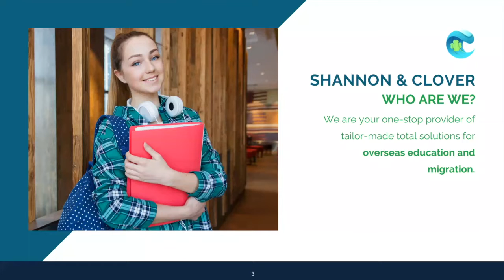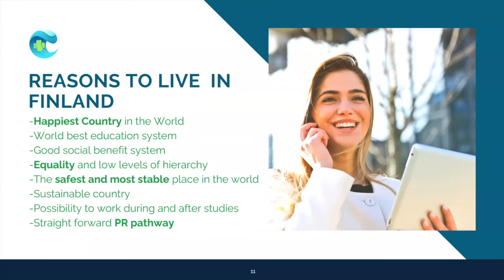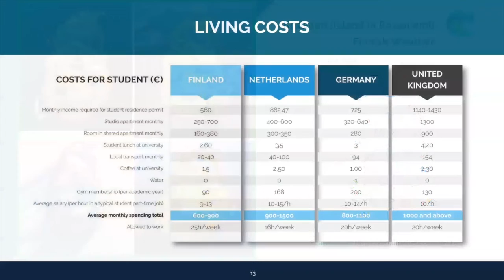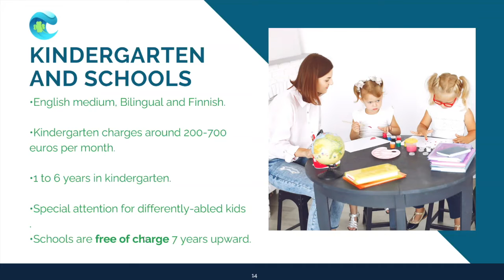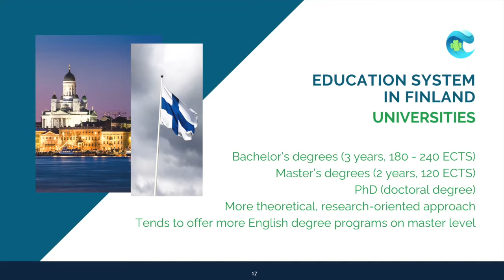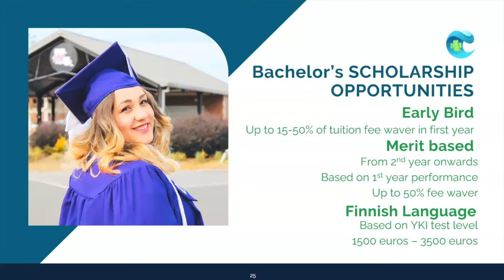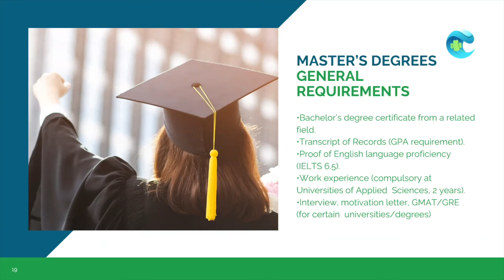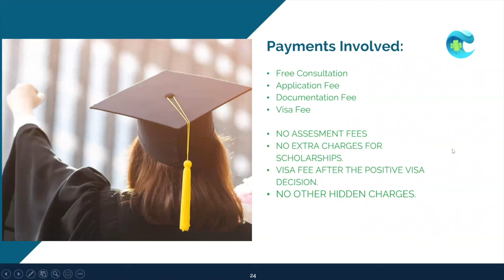Study Master's Degree in Finland 2023 (ෆින්ලන්ඩ් වල Master's එකට එන පාර 2023) - Webinar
Updates:
- Kindly note the correct phone numbers in this description.
- Students are able to work on average 30 hours per week. (Means students cant work full time in vacation time as per old policies so make sure if you are a student you stay within the allowed work hours)

We would like to extend our gratitude to all the participants who joined us for the information session. We hope all of you had a good information session with Shannon & Clover. We are currently registering students for Master's programs in 2023. If you like to get a free assessment on your profile kindly send your Cv and interesting field of study to our email. We will get back to you soon as possible.

Scholarships are available.

Register now!!

Benefits of Applying with Shannon & Clover
• Educational Counseling
• Student visa Spouse/Dependent visa assistance
• Student accommodation assistance
• Scholarship assistance
• Career guidance
• Student airport pick up and assistance

Migrate together with your family/spouse on a dependent visa from Sri Lanka.

Application Period for January 2023 Intake is closing soon.

Eligibility Requirement:
- Advance Level (any stream)

Consult us for more information (WhatsApp/Viber):
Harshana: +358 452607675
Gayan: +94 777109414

Hurry & Apply NOW!